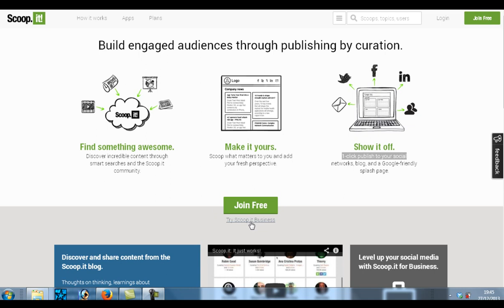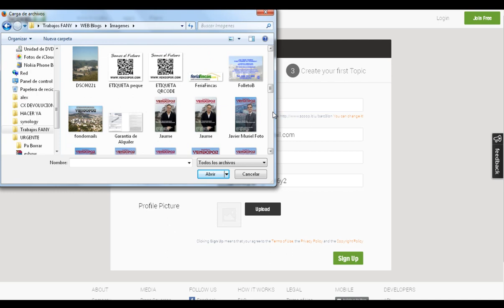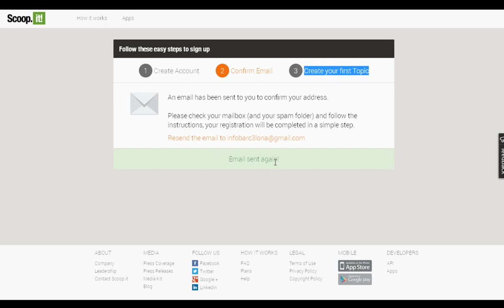25 Vídeos Cursos Tutoriales Pasos Dar Alta Gratis en Scoop.It Manuales Faciles y Sencillos Webinars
Scoop.it es una herramienta online práctica para realizar y compartir la vigilancia reactiva de informaciones de las palabras clave de su elección, es una nueva forma de reunir información para mostrarla y compartirla de una forma visualmente atractiva en Internet y en este vídeo te mostramos como darte de alta fácilmente y en unos sencillos pasos con este vídeo curso tutoriales de Scoop.ity la forma de seguir unos sencillos pasos para efectuar el alta en este famoso servicio de gestión contenidos casi creando un blog semiautomatico de información relevante a su busqueda...

Vídeos Tutoriales Cursos Manuales Formación en Aulas Virtuales Webinars Instrucciones para efectuar Alta y Matriculación en Scoopit con nuestras pildoras formativas seminarios obtendras las recetas para ponerte en marcha fácilmente. ¡Esperamos sea de utilidad y de vuestro agrado!